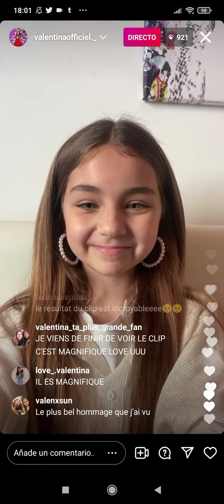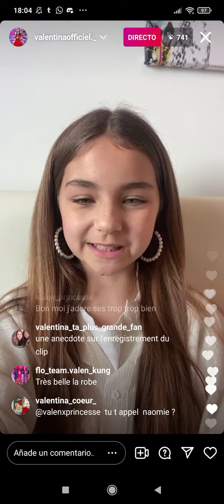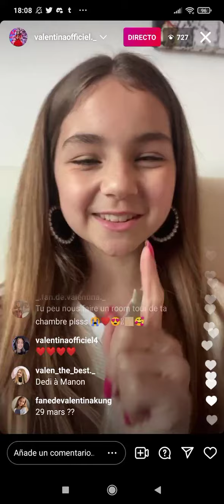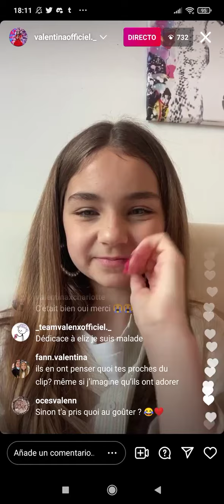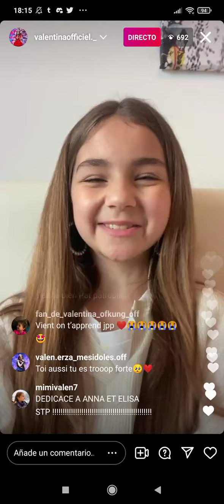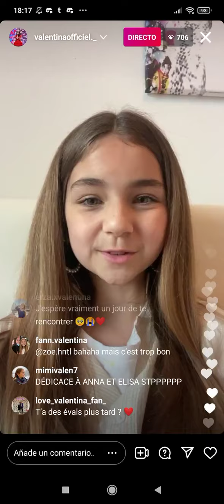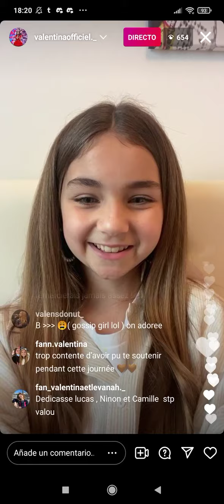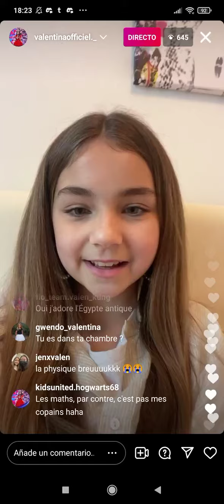Valentina (🇨🇵 JESC 2020) on Instagram Live (11/03/2022)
Valentina talking about her new music video (Où es-tu là) on Instagram.